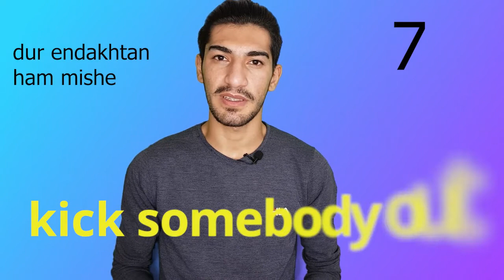10 Useful Idioms ده اصطلاح کاربردی قسمت اول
در این ویدیو ده اصطلاح پرکاربرد و آسان رو یاد میگیرید.
اصطلاحاتی که اگر استفاده کنید زبان انگلیسی شما یک لول   بیشتر خواهد شد.
Idioms:

1. pull string

2. drive somebody crazy

3. hit the sack

4. mind your business

5. can't take a joke

6. cut it out

7. kick somebody out

8. once in a blue moon

9. at the eleventh hour

10. out of the blue

این اصطلاحات رو به خوبی یاد بگیرید و در مکالمه هاتون استفاده کنید تا در حافظه بلند مدتون ثبت بشه.

مارو در دیگر شبکه های اجتماعی هم دنبال کنید